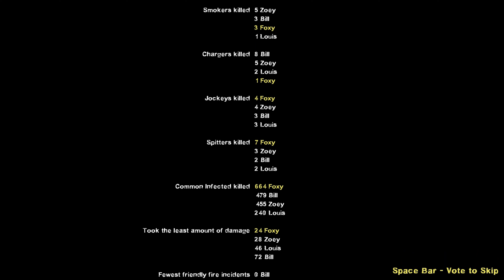Left 4 Dead 2 - The Woods 2 Custom Campaign Gameplay Walkthrough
Playthrough of The Woods 2, a custom map for Left 4 Dead 2